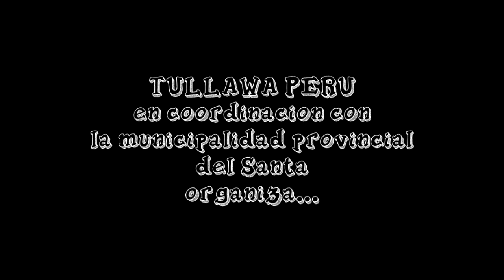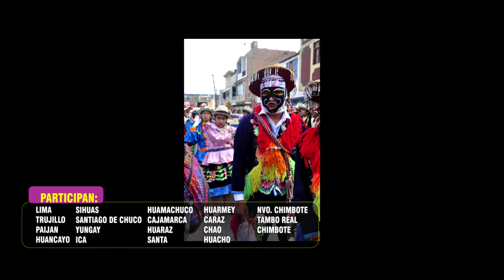Spot Concurso Nacional "El Pescador de Oro 2017" - Tullawa Perú - Chimbote - Tikary Prod.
Compras y pedidos en la Av. Aviación 148 stand 3-A (al costado de baratillo) o a los teléfonos 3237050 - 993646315 -  Entel 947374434, también en mesa redonda n° 1000 stand 148